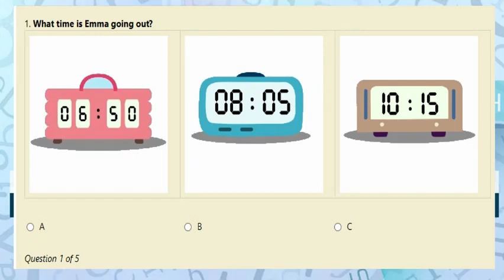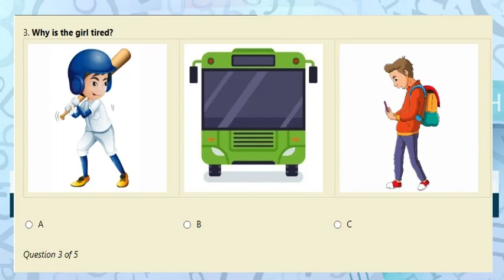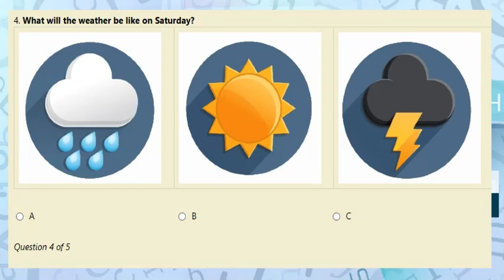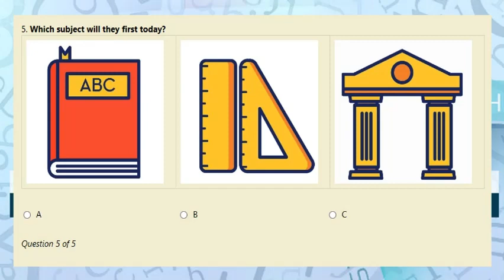Listening part1 A2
Five Conversations Set 1 Listening Exercise. Listen to people talking about different things happening in their life and then answer the questions afterward. This provides practice for Listening Part 1 of the A2 Key examination.